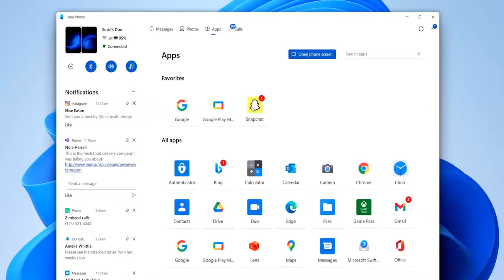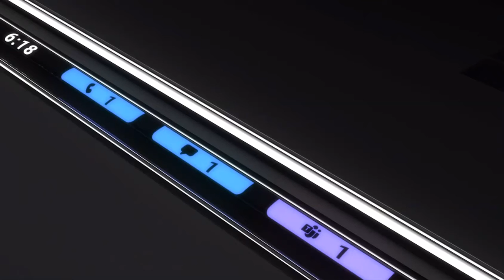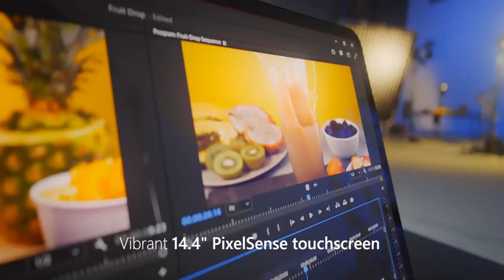New Microsoft Surface and Microsoft Phone